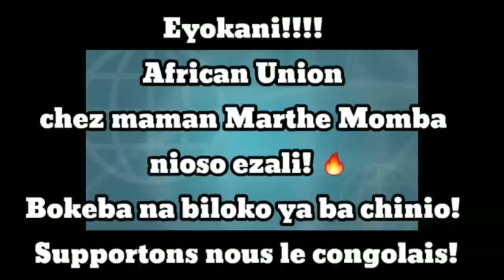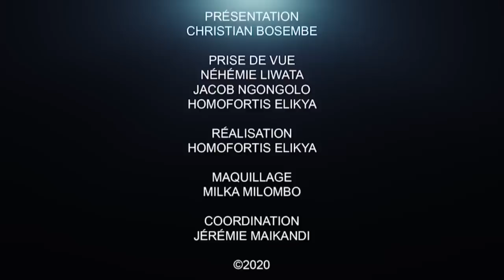ET SI MATATA PONYO N'ÉTAIT PAS COUPABLE DE L'AFFAIRE BUKANGA LONZO?: BARNABÉ MILINGANYO SE DÉCHAÎNE.